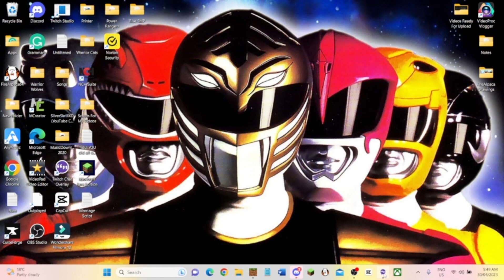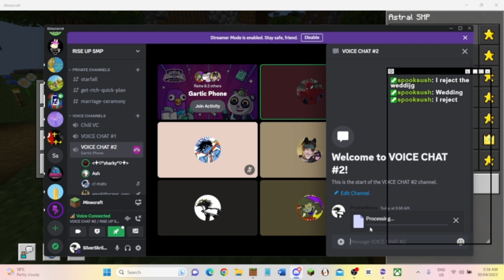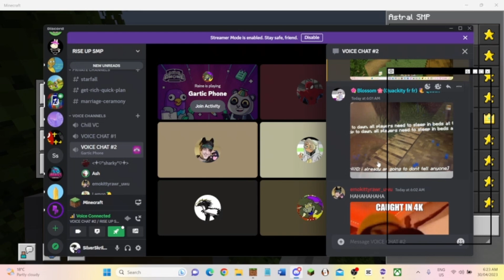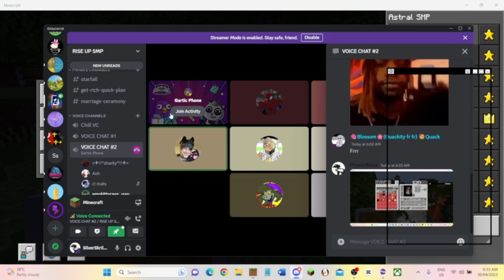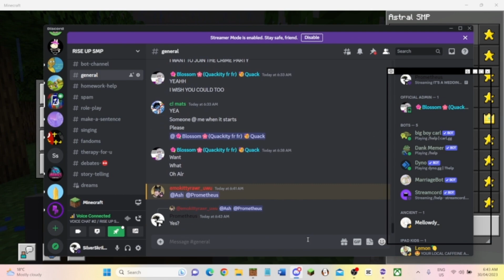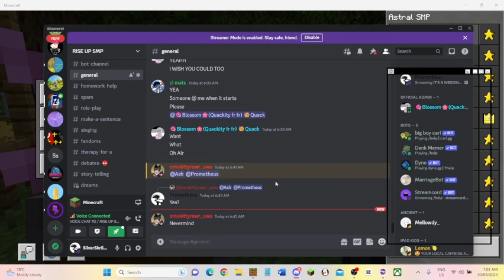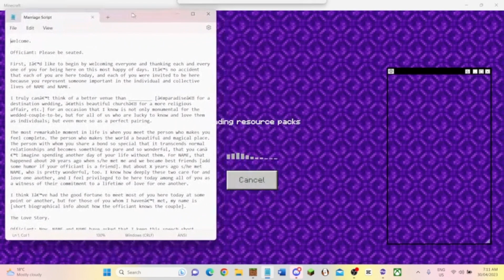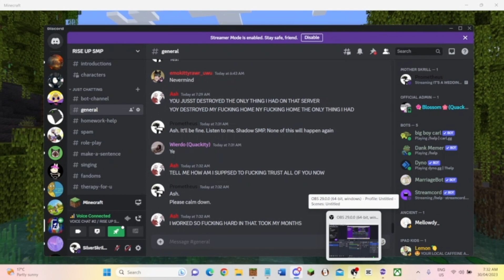IT'S A WEDDING! Astral SMP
There was a wedding in the Astral SMP. And It was chaos. If you caught this live then congrats because I edited out most of the end for one of my friends when something happened.